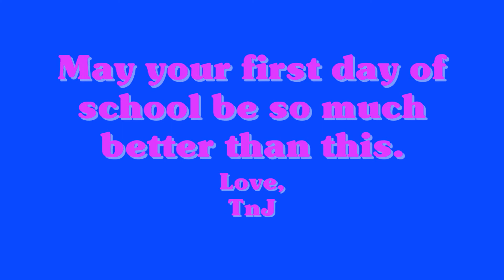Nerd Herd Bubblegum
Six nerds having a horrible first day of school.